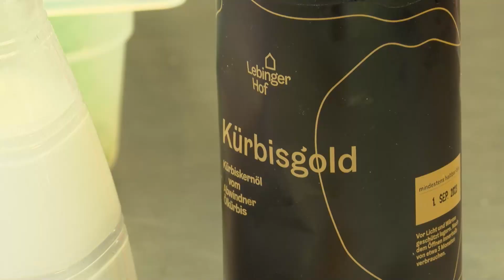Erdapfel trifft Curry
Unsere Partner:innen aus Direktvermaktung, Lebensmittelgewerbe und Gastronomie begeistern Menschen für heimische Lebensmittel und Kulinarik – von traditionell bis modern. Im Zuge einer Kooperation mit OÖ kocht werden Genussland OÖ Betriebe vor den Vorhang geholt - sie machen die vielschichtige Zusammenarbeit im Genussland OÖ sichtbar.

In diesem Video: Lebingerhof und Luftenbergerhof

Video: LT1